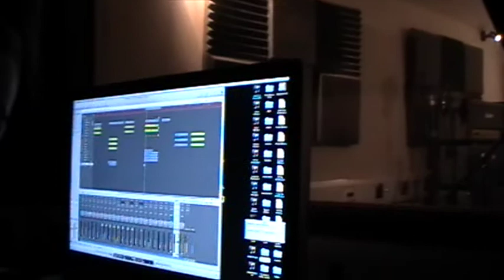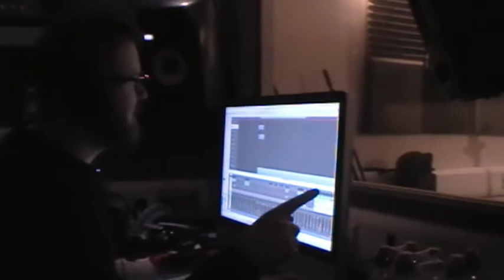Matt Watson - Stories From The Sea Official Video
I'm making a new album and crowd funding to make it happen.

I'm working with well know  producer/mixer Mark Freegard (Del Amitri/The Breeders/The Manic Street Preachers/Eddie Reader and more!) Here's a preview of what's to come with "Stories From The Sea"